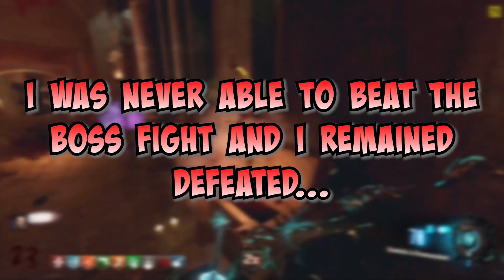THE LAST BATTLE! - BO3 CUSTOM ZOMBIE MAPS (THE IRON DRAGON)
In This Segment of the session I make my way to the boos fight which was pretty intense and difficult. This video could also be a Walkthrough GUIDE for those that are playing the map to help them figure out how to reach the ending. I hope you're all having a good day/week and I hope you enjoy the video.

0:00 Last Time
1:30 Essences
9:36 Did It Bug?
11:53 Re-Attempt
14:01 Shooting Orb
16:32 Off Cam Death
17:16 Ragnoroks
18:11 Gate Keeper
21:13 BOSS FIGHT
24:14 ENDING